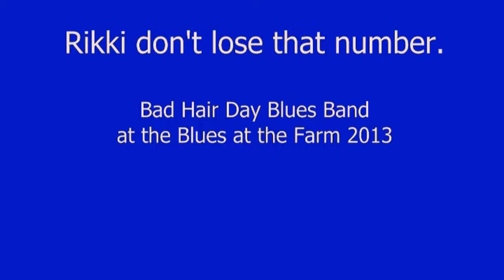Rikki don't lose that number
Recorded at the Blues at the Farm, Barleylands on 27th July 2013